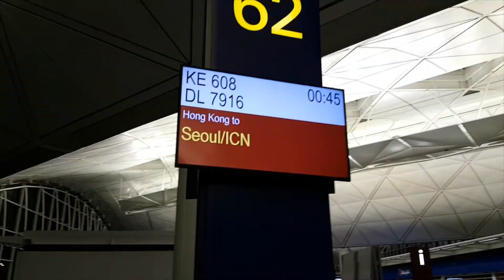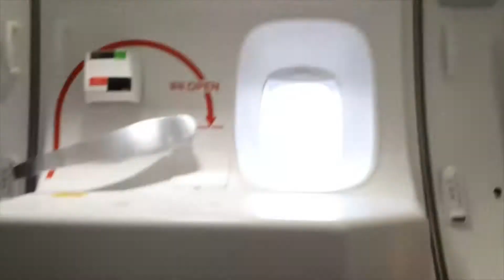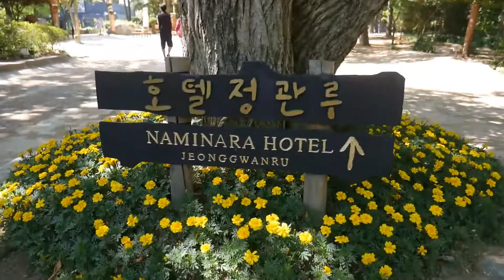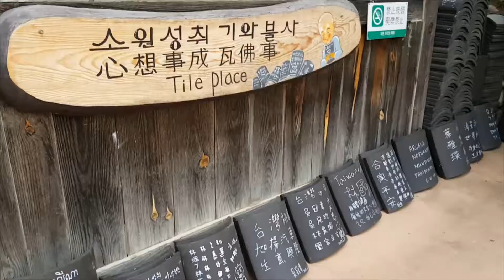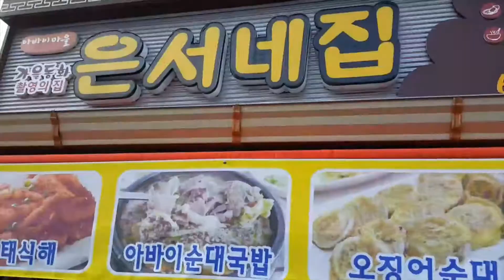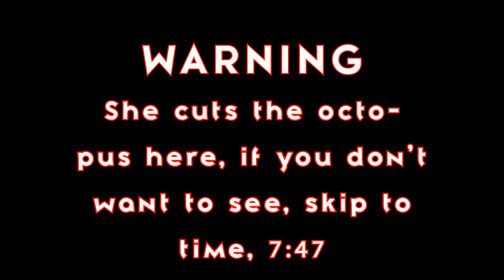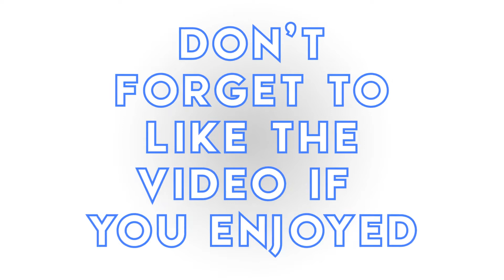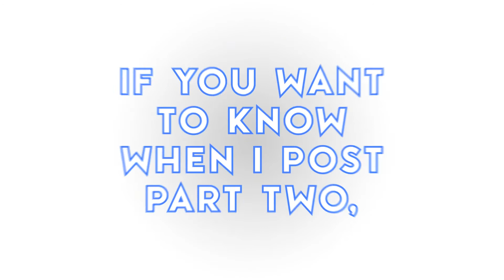IN SOUTH KOREA! | Travel Vlog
WASSUP EVERYONE! OH yes, I went to Korea and I vlogged there. Hey cause I love making Travel Vlogs.
 I know I haven't uploaded a video in for so long, but hey now you know why! All the time of everyone's patience and the time of me vlogging, it finally paid off!! I hope you enjoyed it & stay tuned for part 2 vloggin in the capital- Seoul.  and no, I did not went to the DMZ, maybe next time though when I am older!
GOT A QUESTION!
     Do you like this style of editing?
I am asking cause,
If it wasn't for her, this video wouldn't be here today. Shout out to my sister for helping me out. So, let me know would you rather keep it the ways I 'm doing it or do you like my sister's way better? Be honest please, I will not be offended.
Components in the Video
       Nami Island
                            A wonderful place to get the Korean nature! You can explore their natural forests, get some great Korean street snacks, and a place where you can just chill with anyone you please or even just by yourself!

     My Dream Korean Seafood Dish
            If you haven't known already, I always wanted to try the dish of sannakji. I know some of you people might find me disgusting, but I just happened to had the desire of feeling it. Sannakji is a Korean delicacy, that delicacy means of eating an alive octopus straight from the tank! Sounds crazy, but it is true. If you any questions about how it tasted or how it was like, please write the comment it down below!

   All parts of the country side of Korea is really beautiful, especially the lavender garden. Hey, my earl grey tea fans, that is where it came from.
^^ song used
The song used in this video is NOT mine, please support the original creator.